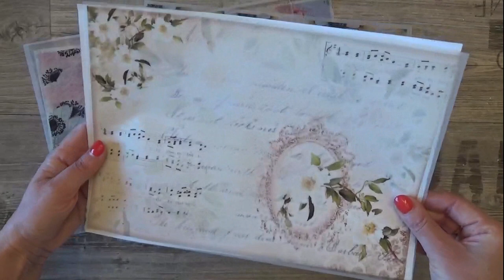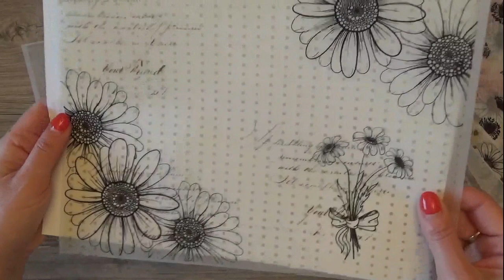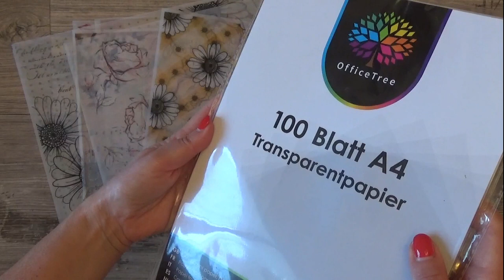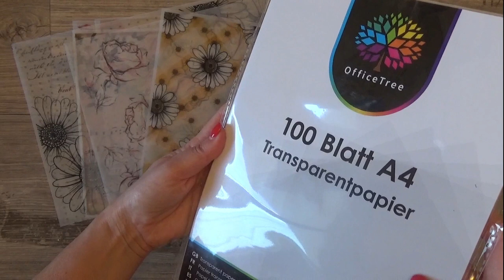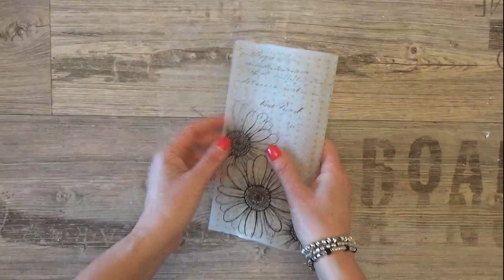Stampare su Vellum. Consigli ed errori da evitare.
Stampare su Vellum.
Effetto assicurato e semplicissimo con le accortezze che ti farò vedere nel video. Stampe da utilizzare per realizzare bellissimi progetti.
Puoi trovare tutte le carte stampate nel mio negozio on line Creations Candida

💛💛💛 Prodotti da me preferiti ed utilizzati per realizzare i miei progetti: